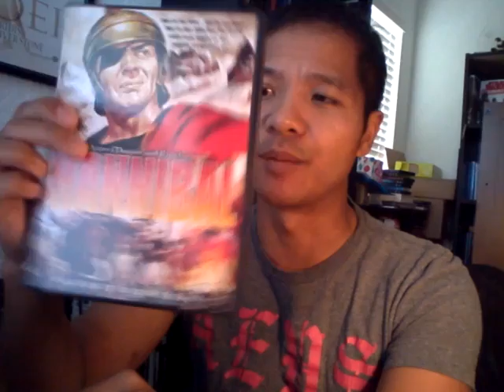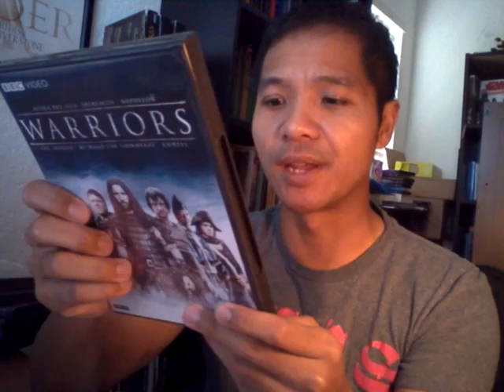Vin Diesel's "Hannibal the Conqueror" movie - My Thoughts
These are my thoughts on Vin Diesel's confirmation that he's going ahead with his film project: "Hannibal the Conqueror" (which has been in development for over 10 years).

SIDENOTE: I'd love to be an extra in this movie!  :D Let me know of any auditions if you hear of them!

THE BOOKS I SHOWED IN THIS VIDEO:
- "the Punic Wars" (Adrian Goldsworthy)
- "Hannibal: the Military Biography of Rome's Greatest Enemy" (Richard Gabriel)
- "Carthage Mvst Be Destroyed: The Rise and Fall of the Ancient Civilization" (Richard Miles)
- "Hannibal" (Theodore Ayrault Dodge)
- "The War with Hannibal" (Livy)

My Favorite Vin Diesel Movies:
- "Chronicles of Riddick"
- "Riddick"